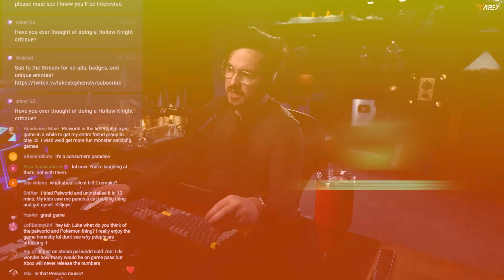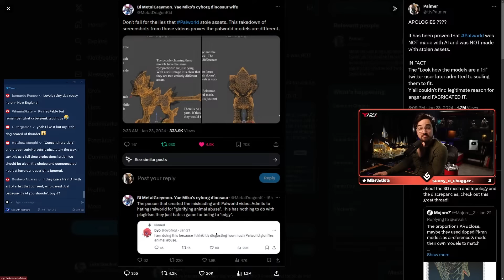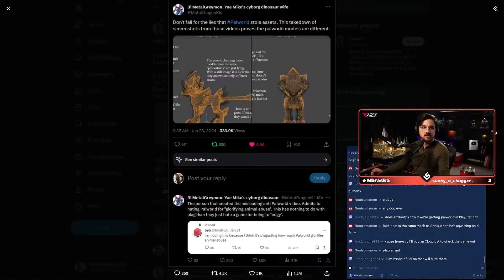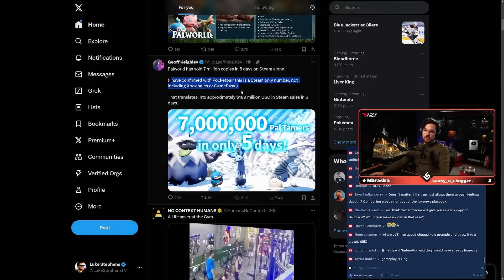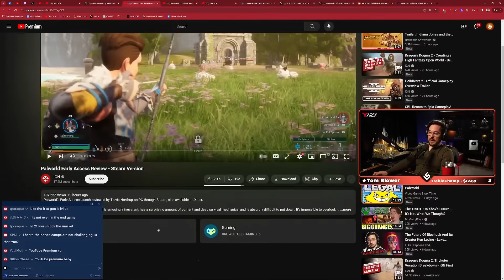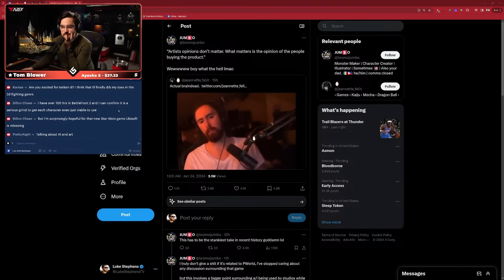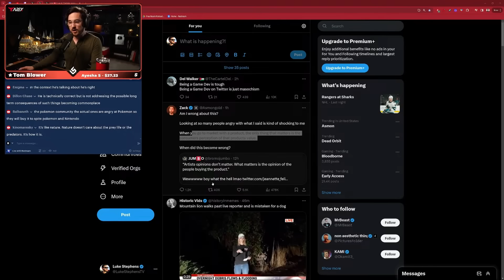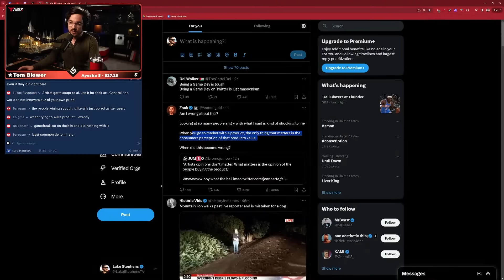Palworld Review From IGN - Luke Reacts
TIMESTAMPS:
Background: 0:00
IGN Review: 11:27
Asmongold's Thoughts: 37:35